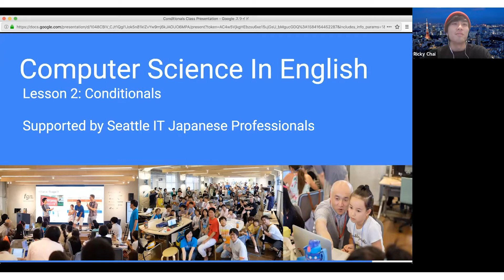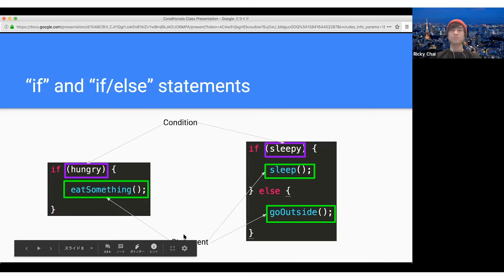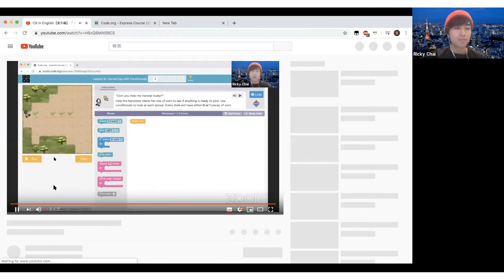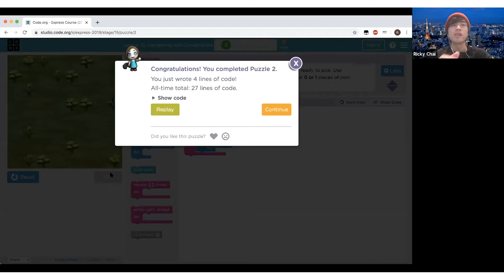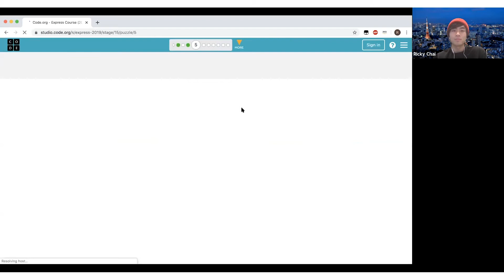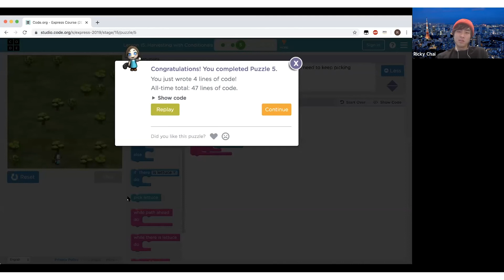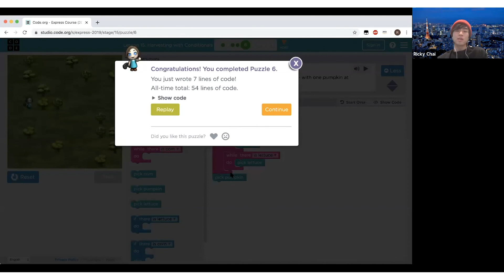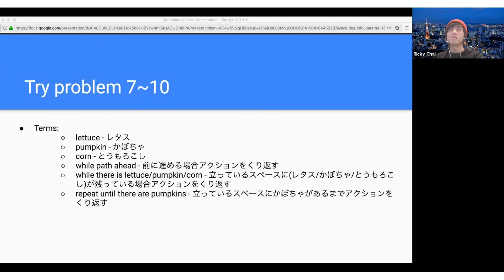CS in English【番外編】「プログラミングの基礎」第二回「Conditionals(条件)」(1)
条件(Conditionals)  by Ricky